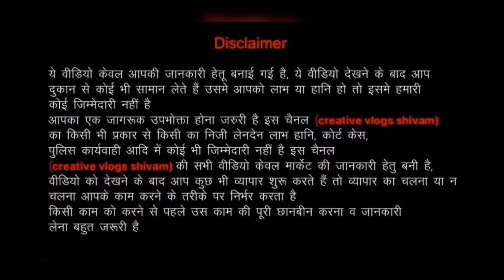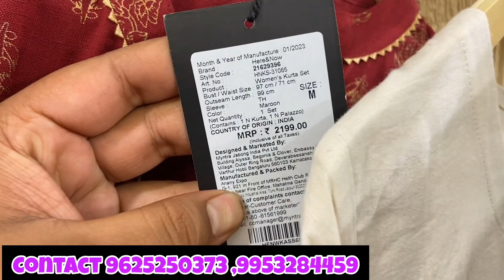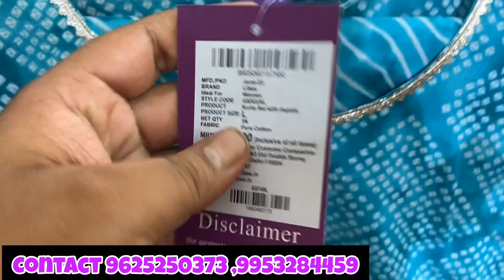100% Fresh Branded Ladies Top Kurti|Export Surplus Warehouse in Delhi| Branded ladies clothes top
Shop Details :- °✓

Ladies Clothes Export Surplus kurti Collection 3pic set available 90%Off Top Kurti brand Tag bill

export surplus ledies garment
branded original clothes
branded ledies kurti
Ledies palzzo
designer shirt
shirt wholesaler
jeans factory
Ahmedabad jeans market
wholesale shirt
wholesale jeans
wholesale jeans
wholesale jeans
100% denim jeans manufacturer
100% band quality jeans
branded jeans
shirt factory
jeans factory
branded denim
Jeket shirt
100% Lycra denim
100% original
Winter jackets
winter collection
Woolen shirt
wholesale shirt
branded shirt
shirt manufacture
fancy shirt
shirt manufacturer
bulk shirt
best jeans
budget shirt
funky shirt
formal shirt
formal trouser
quality shirt
qulity pents
100% branded shirt
100% branded jiens
Expirtsurplus clothes:t-shirt,
Exportbrandsin95%off,
Hiddenexportsurplus,
Surplus clothes,
Warehouse,
Wholesale,
Men,
Quality,
Top,
Brand,
Shirts,
Tshirts,
Export surplus,
Garments,
Surplus,
Export,
Branded